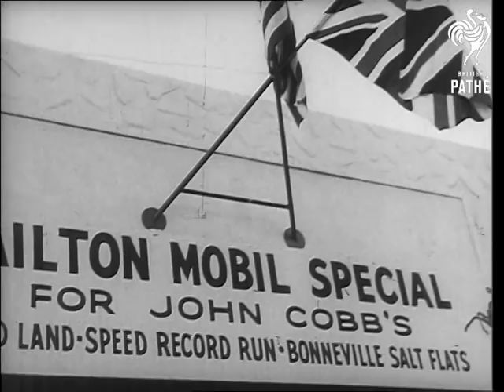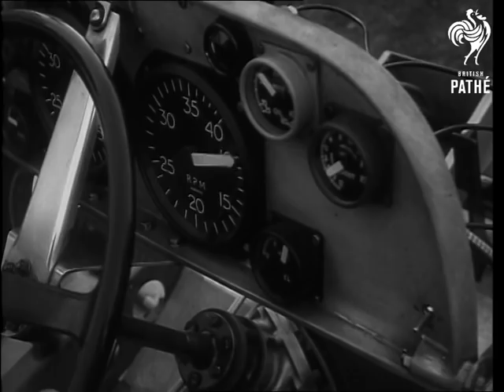John Cobb & Railton Mobil Special (1947)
Racing motorist John Cobb prepares for speed attempt in United States of America (USA) but attempt is postponed because of flooding.

Cobb is at Bonneville Salt Flats, where he will attempt to beat his own world land speed record, in his car, the Railton Mobil Special.  MS car being towed along by a lorry.  MS a team of men hauling car onto the flats.  CU Cobb climbing into the car.  LS lorry moving over salt flats with the sun reflecting in the water that covers the flats.  LS  car ploughing through the water (illustrates why record attempt had to be cancelled).  CU a man's legs plodding through the water.  CU angle shot of car wheels going through water. CU the car, minus its fuselage, being driven out of a garage.  CU the steering wheel and controls.  MS & CU the fuselage being carried out and placed onto the undercarriage.

Date given on old record is 16/08/1947.

 FILM ID:2415.02